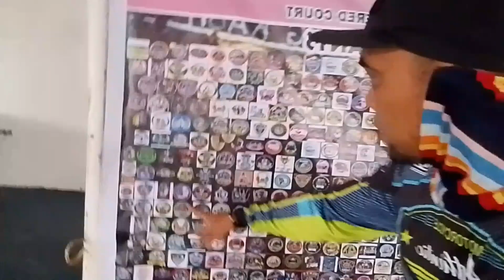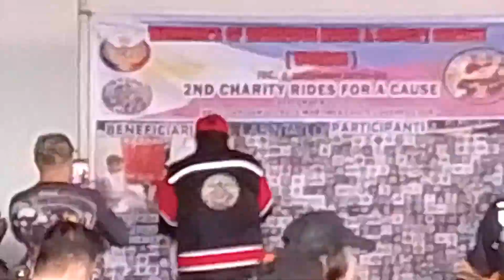fundraising ride for a cause sobrang dami umattend | TRECE MARTERES cavite